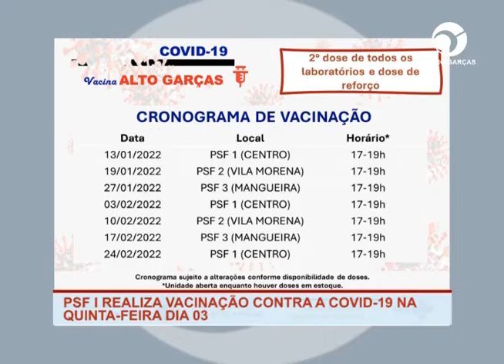PSF I REALIZA VACINAÇÃO CONTRA A COVID-19 NA QUINTA FEIRA DIA 03